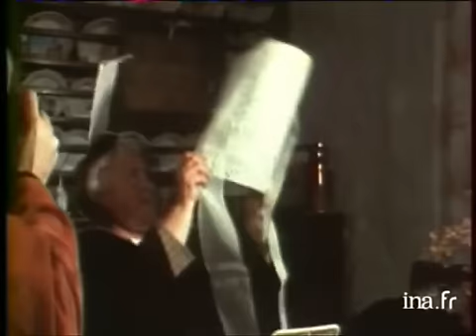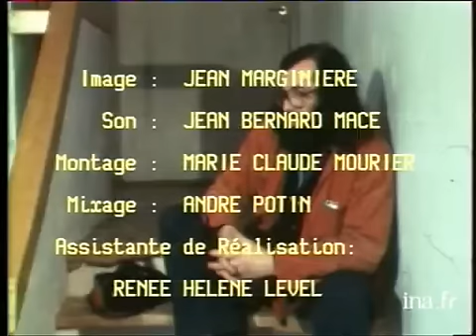Images pour se souvenir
13 mai 1977
Présentation de Michel THERSIQUEL, dit THERSI, le photographe des Bigoudens. Il parle de ses choix artistiques et son travail de photographe. Son livre "Les Dames en coiffe" est le dernier témoignage d'une civilisation. Michel THERSIQUEL explique comment il a pris contact peu à peu avec celles et ceux qu'il photographie.  Xavier GRALL, écrivain, dit de lui : "THERSI est un grand pessimiste... Il juge un moment de la vie... Il est très contemporain et très celtique ". A l'inverse, une autre personne interviewée estime que "dans le regard des Bigoudens, il existe une certaine malice, une joie de vivre, malgré tout". Son monde n'est pas désespérant. Il fait poser les gens qui livrent ainsi leur personnalité. THERSI travaille également sur les galets et les caravanes. Il différencie la colonisation naturelle des galets de celle d'éléments étrangers, les caravanes.Pour vivre, Michel THERSIQUEL fait des photos de mariage. Images d'archive INA